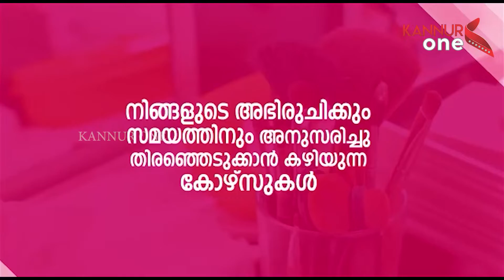സെക്യൂരിറ്റി എംപ്ലോയിസ് യൂണിയൻ സിഐടിയുവിന്റെ നേതൃത്വത്തിൽ കണ്ണൂർ കലക്ടറേറ്റിലേക്ക് മാർച്ച് നടത്തി.